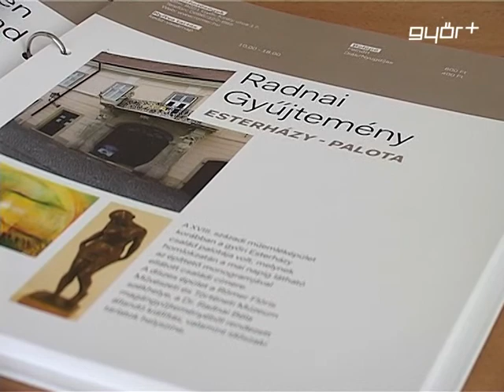Turistamágnes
Egyre több rendezvény vonzza mágnesként a turistákat Győrbe, hiszen több fesztiválra is érkeznek az ország különböző pontjairól, vagy a határon túlról. A Magyar Táncfesztivál, a Győrkőcfesztivál, vagy éppen a közelgő Barokk Esküvő egyre több turistát csábítanak városunkba. A Mobilis és a Látogatóközpont is sok látogatónak kínál programlehetőséget, ráadásul a város megjelentette azt a kiadványt, melyben a kulturális intézmények legfontosabb adatait foglalja össze.